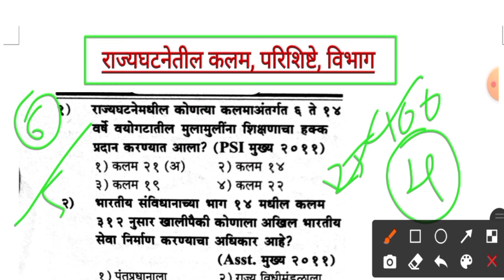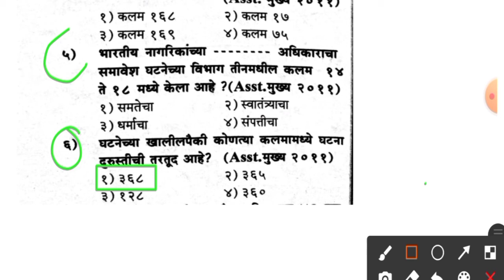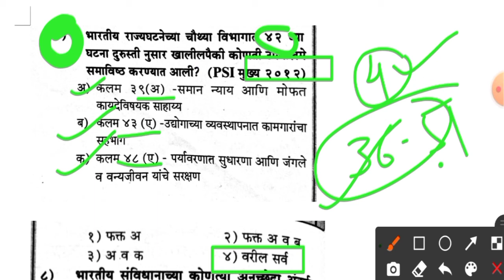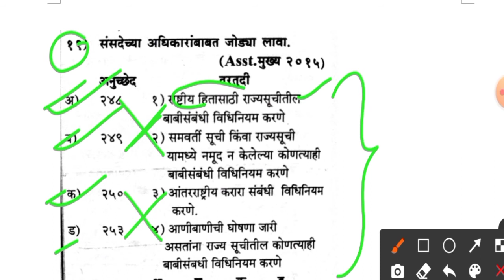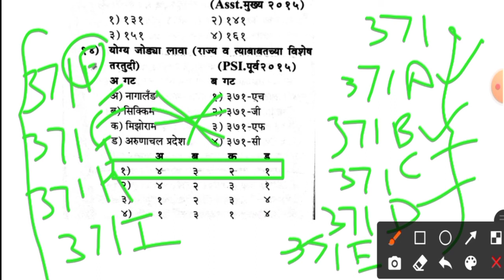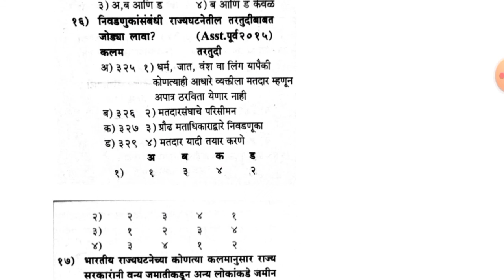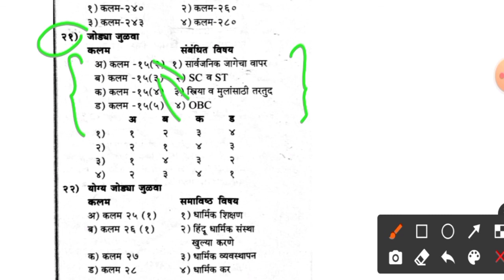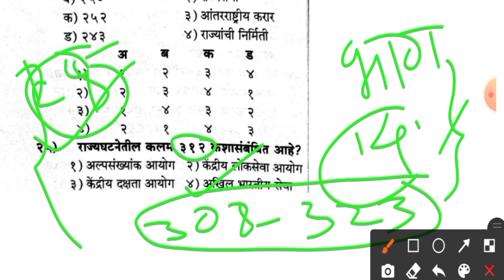राज्यघटनेतील विभाग, कलम, परिशिष्ट | प्रश्नोत्तरे | भारतीय राज्यव्यवस्था | Questions on Politics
नमस्कार विद्यार्थी मित्रांनो MPSC FORUM  या आपल्या Educational channel वर तुमचं सर्वांच स्वागत आहे.
आजच्या लेक्चर मध्ये आपण भारतीय राज्यव्यवस्था या विषयातील राज्यघटनेतील विभाग, कलम, परिशिष्ट पाहणार आहोत हे सर्व आपण प्रश्नोत्तरे च्या स्वरूपामध्ये पाहणार आहोत.
यापूर्वी आपण बारा पंचवार्षिक योजना, अर्थशास्त्र वरील प्रश्न उत्तरे, महाराष्ट्रातील सर्व नद्या, भारतीय इतिहासातील सामाजिक धार्मिक सुधारणा संघटना, महाराष्ट्र भुगोलावरिल lecture, भारताच्या भुगोला वरील lecture तसेच भूगोलावरील ट्रिक्स हे सर्व लेक्चर्स पाहिले आहेत.
या lecture mdhe आपण भारतीय राज्य व्यवस्थेवरील lecture पाहणार आहोत.

हे सर्व लेक्चर राज्यसेवा, combine exam grp b, grp c, तलाठी, पोलिस भरती अशा सर्व Exam साठी अत्यंत महत्त्वाचे आहेत.